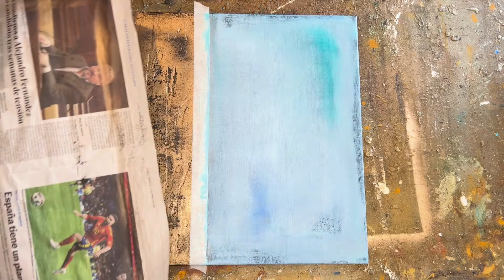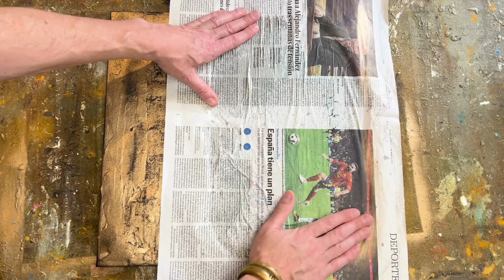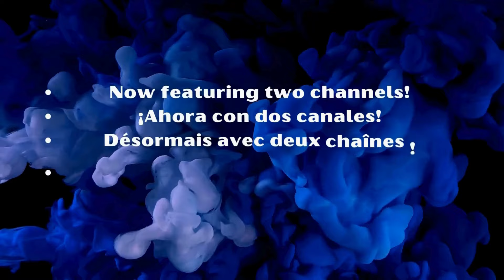Create Eye-Catching: DIY Gold Painting - Elevate Your Home Decor with Simple Techniques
Elevate Your Space with a Stunning Textured Mixed Media Gold Painting!

🎨 DIY Tutorial: Create a Masterpiece Like an Artistic Genius 🎨

Unlock the Magic of Textured Gold Paintings with Acrylic Spray Paint!

Ready to unleash your inner artist? Our latest tutorial will guide you through creating your own textured gold painting, perfect for transforming any wall. With easy-to-follow steps and everyday materials, you'll produce a breathtaking piece of abstract art that exudes summer vibes and sophistication.

What You'll Learn:

Innovative Techniques: Master the use of newspapers, brushes, and sponges to create unique artwork.
Step-by-Step Guide: Follow our easy tutorial from start to finish.
Gold Wall Decor: Craft beautiful, eye-catching gold ornaments to elevate your home decor.
Whether you're a beginner or looking to refine your skills, this project is ideal for slow painting days and bursts of creativity. Dive into the world of abstract art and discover how effortlessly you can create a masterpiece!

Don't miss out—watch now and transform your walls with this simple, yet sophisticated DIY project!

Unlock Your Creativity: Get the Set of 8 Paintbrushes for Contemporary Art and Mixed Media Now!

Sergio